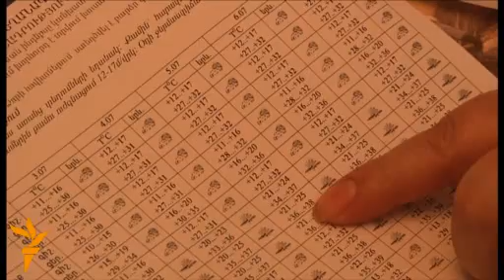Շոգը կտեւի մինչեւ շաբաթվա վերջ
Հայաստանում օդի ջերմաստիճանը նորմայից 2-5 աստիճանով բարձր է։ Հուլիսի 10-11--ին ջերմաստիճանը կհասնի մինչեւ 40 աստիճանի։ Տեսանյութը՝ Ռուզաննա Ստեփանյանի։